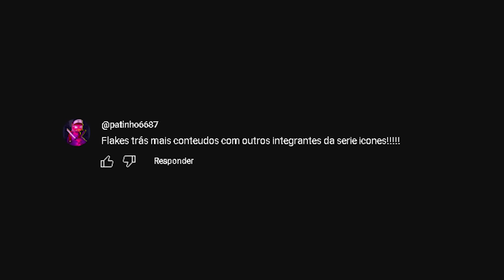FIZ O DESAFIO DA SÉRIE ICONES DO FORTNITE!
Me apoie no Fortnite com o código FLAKES na Loja de Itens!
Codigo do meu MAPA DE ARENA: 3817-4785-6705
Codigo do meu MAPA DE X1: 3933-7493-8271
Codigo do meu MAPA DE EDIÇÃO: 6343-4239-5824